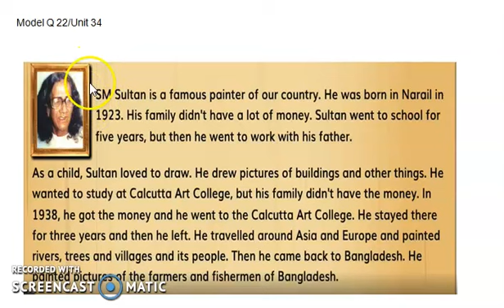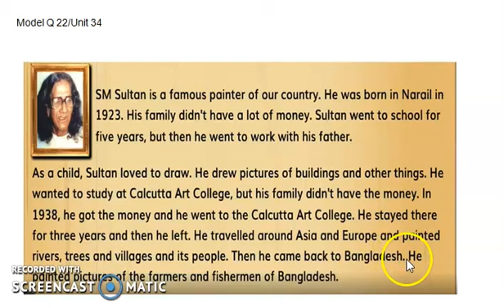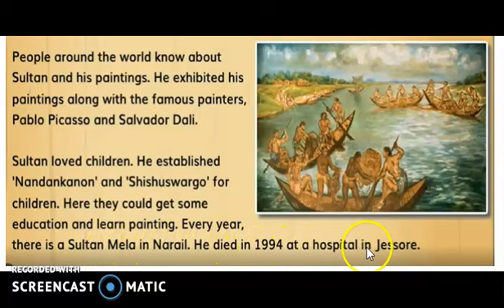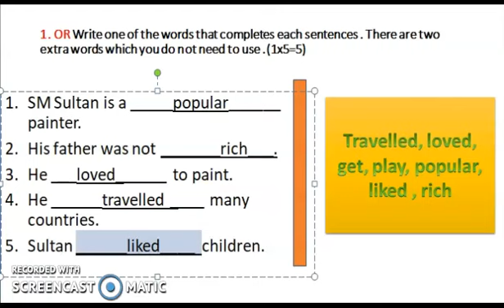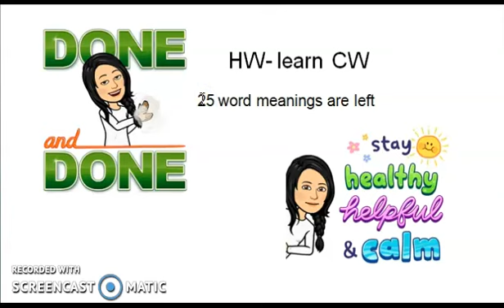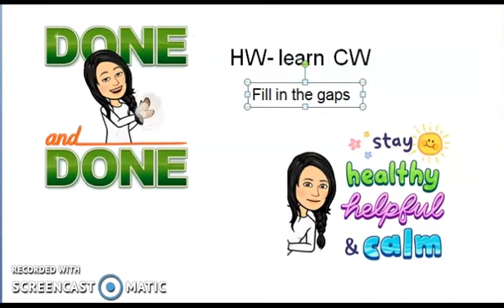Class 4 BV 1sep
Seen passage